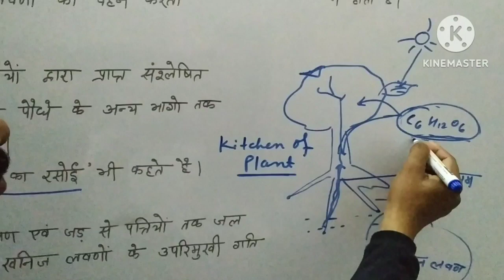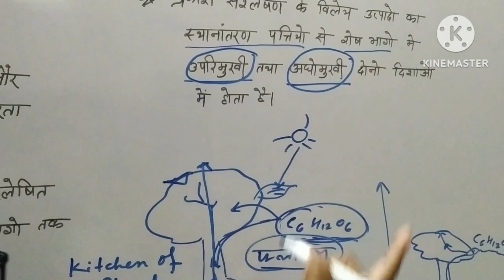जैव प्रक्रम( जीव विज्ञान) कक्षा - 10! पार्ट - 7!